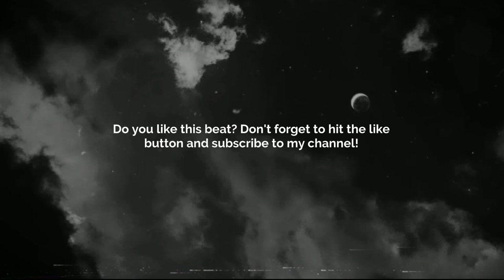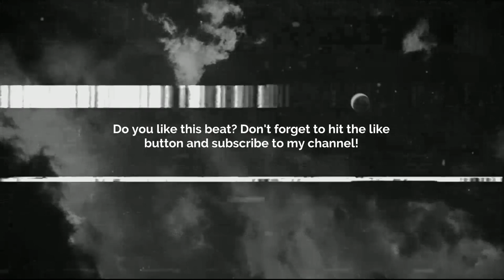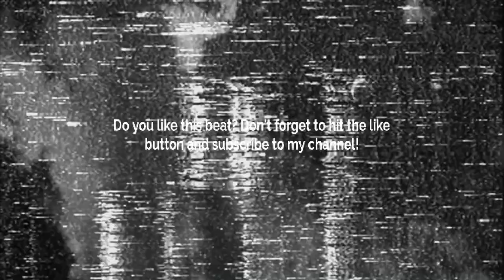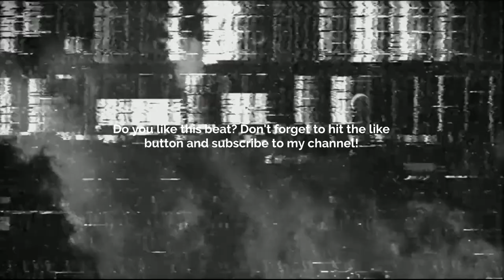DARK TRAP TYPE BEAT - SAVAGE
💠 Sample/Loop: Yes!         💠
       BPM: 147

Prod. @skyscraper_seven

FREE
GUNNA BEAT
GUNNA TYPE BEATS
GUNNA BEATS
GUITAR BEAT